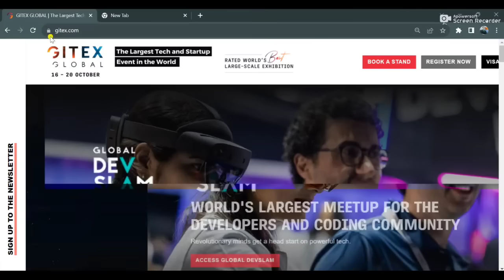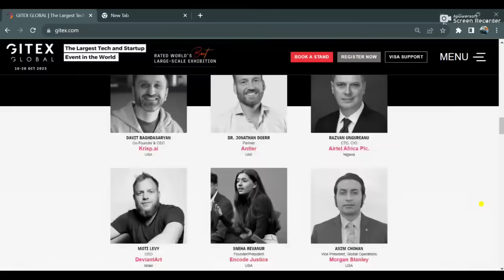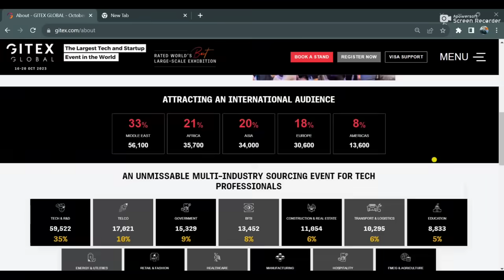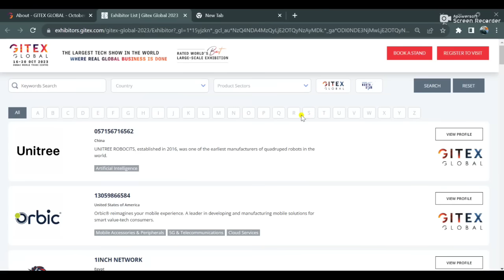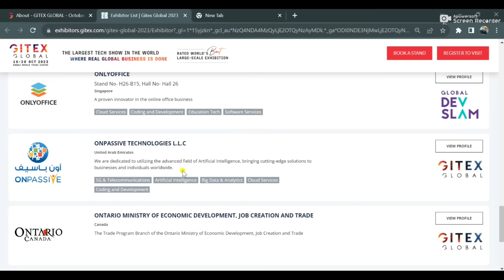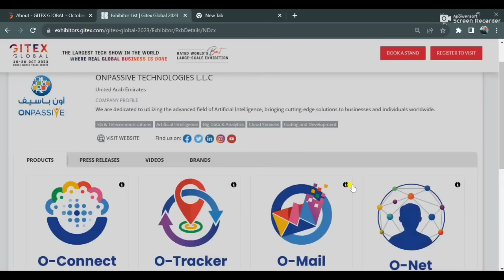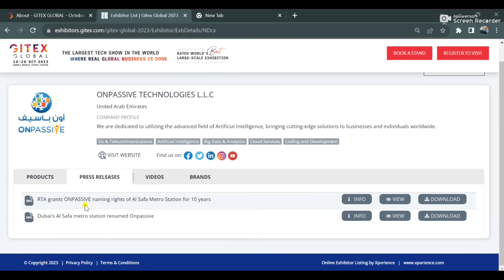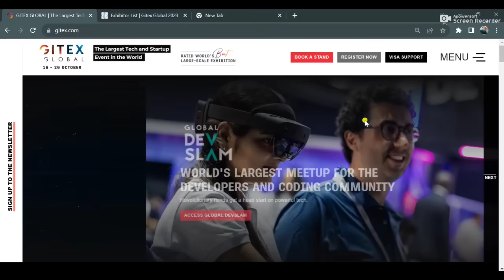Gitex Global🍎Get Ready for Biggest Traffic💪Largest Event is Coming Very Soon🤗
1. O-Connect. Features of O-Connect

2. O-Connect. Burj Khalifa

3. O-Connect. Super Car Show

4. O-Mail. New Mailing System

5. Discover the future of web analytics with O-Tracker!

6. Elevate Your Social Media Presence with AI Excellence!

7. Boost Your Brand With The Latest AI Technology!

Onpassive founders
O-CONNECT LIVE
O-TRACKER LIVE